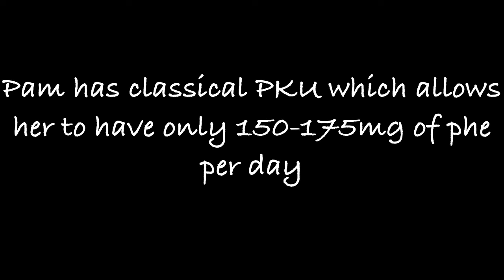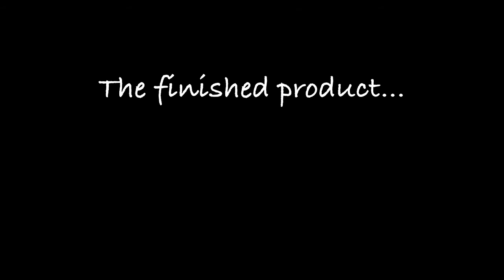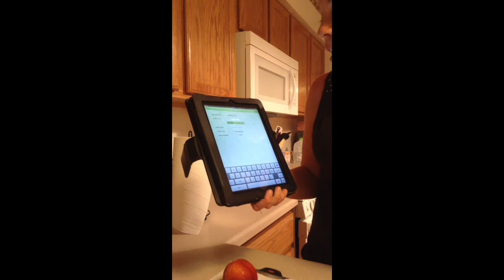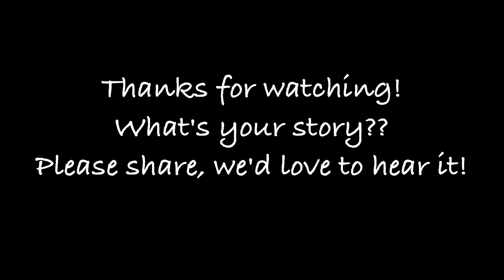A Day in the Life of Pammie: Conquering PKU One Meal at a Time